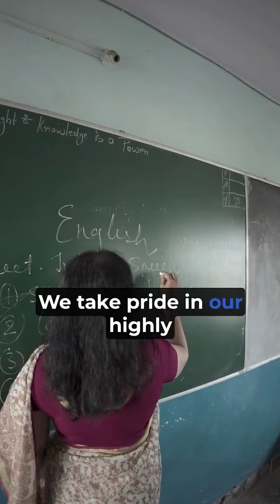Jaideep Sharda X Monkey Studios | Brand Communication | Reels, Shorts, Films, Ads, Digital Marketing